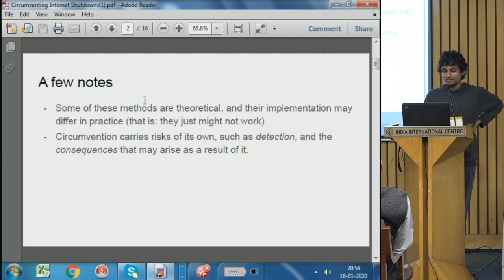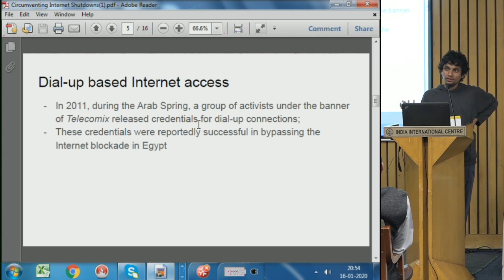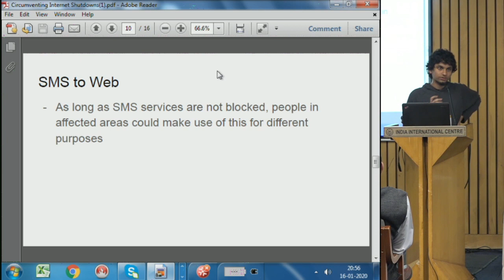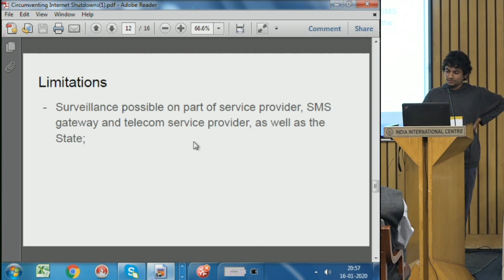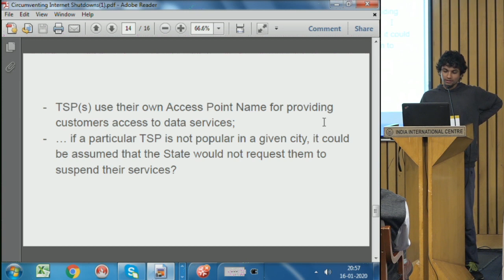Circumventing internet shutdowns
Karan Saini speaks about methods for circumventing internet shutdowns.